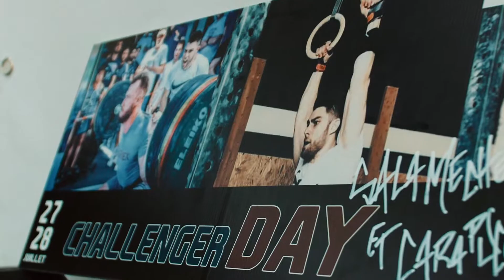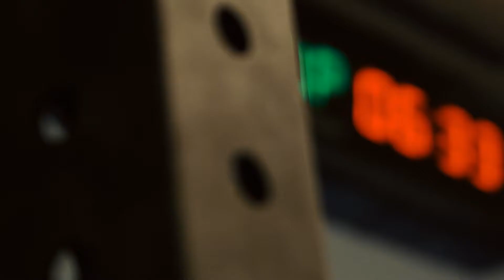WOD Challenge 2019